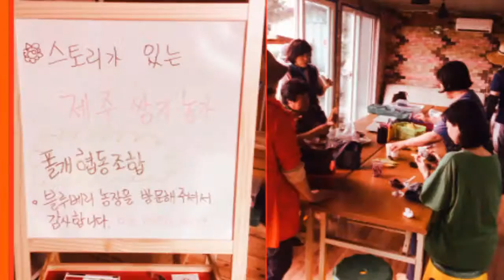제주추천관광체험[Jeju Traveling] - 제주폴개장터 블루베리상품소개 by 농촌스토리텔링